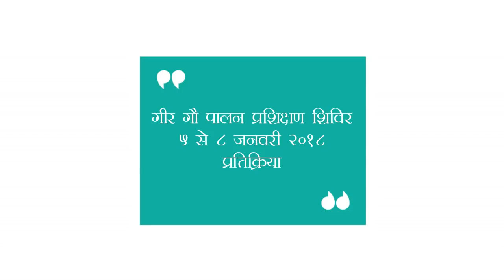वसु राठोड (प्रतिक्रिया) | गिर गौ पालन का प्रशिक्षण | Feedback - Gir Cow Training Program Gujarat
वसु राठो़ड जी द्वारा गीर गौ पालन प्रशिक्षण पर दी गई प्रतिक्रिया।

गीर गौ पालन का प्रशिक्षण | Gir Cow Training Program Gujarat

गीर गौजतन संस्थान
गोंडल, गुजरात
प्रशिक्षक : रमेशभाई रूपारेलिया

हमारा संस्थान; भारतीय गौ नस्ल; ‘गीर गौ’ के लालन पालन हेतु छोटी से छोटी मौखिक एवं क्रियात्मक बातें, जैसे गीर गौ से सीधा व्यवहार संपर्क, रहन-सहन के पौराणिक एवं वैदिक अनुभव सिद्ध ज्ञान पर आधारीत गोपालको का प्रशिक्षण एवं गीर गौ पालको के अन्य उपयोग हेतु यह कार्यक्रम आयोजित करने जा रहा है।
ट्रेनिंग (व्यवाहरिक ज्ञान)की विषय वस्तुः
* गीर गौ की पहचान
* गीर गौ का आहार प्रबंधन
- सुखा चारा, हरा चारा ...
* गर्भावस्था से पहले का आहार - बाद का आहार
* प्रसव से पहले का आहार - बाद का आहार
* नियमित आहार
* दूध देने वाली गौ का आहार - नहीं देने वाली गौ का आहार
* गीर गौ की प्राकृतिक आवास व्यवस्था - वास्तुविज्ञान आधारित
* दूध निकालाने की आवास व्यवस्था
* प्रसव के पहले की एवं बाद की आवास व्यवस्था
* गीर गौ का संवर्धन
* संवर्धन के लिए नंदी की पसंदगी
कृत्रिम बिजदान – लाभ व हानी
* गीर गौ का व्यवहारिक संकेत परिचय
* श्रेष्ठ नंदी की पहचान, नंदी की आनुवंशिक जानकारियाँ ...
नंदी आवास
नंदी आहार व्यवस्था
* गीर गौ स्वास्थ्य
- अच्छे स्वास्थ्य के लिए उपयोगी बातें
- रोगी गीर गौ के लक्ष्ण व इलाज़
जानलेवा बीमारियाँ; जैसे-एफ.एम.डी. (खुरपका, मुखपका), टी.बी., थनैला, बैली निकलना वगेरा...
* स्थानांतरण एवं परिवाहन की जानकारी

अन्य कई जानकारीया परिक्षणक मे दि जाती है।